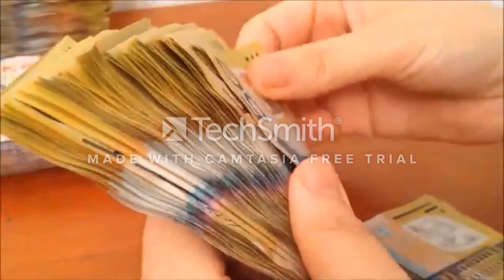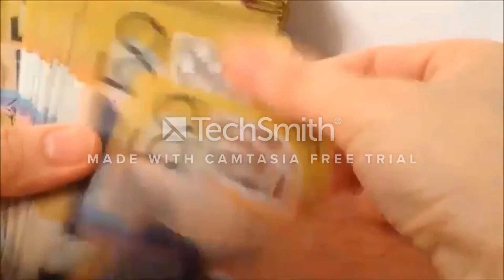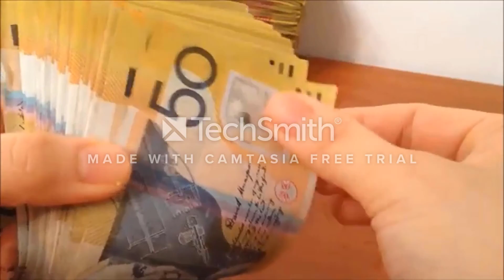Top 10 richest men in the world